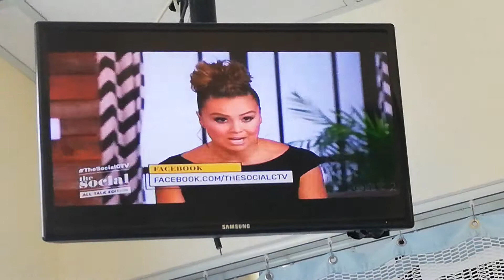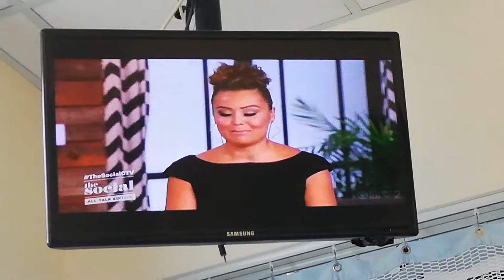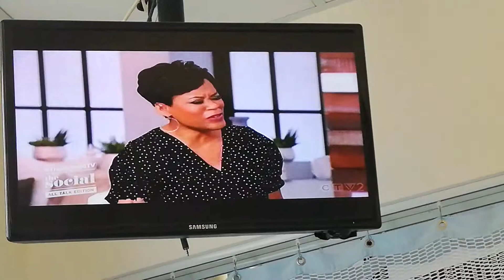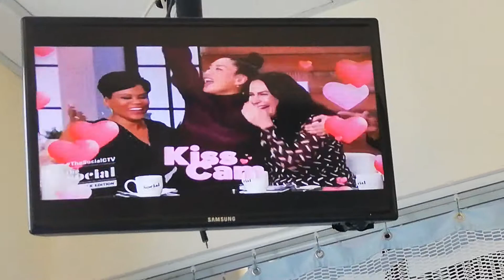MELISSA GRELO - 7-2-19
THE SOCIAL - BLACK SHORT-SLEEVED SCOOP-NECK DRESS
HAIR - UP-DO BUN
CYNTHIA LOYST - BLACK PRINT DRESS
LAINEY LUI - WINE-COLOURED PRINT SWEATER AND TIGHT BLACK PANTS
HAIR - UP-DO BUN
MARCI IEN - BLACK PRINT SHORT-SLEEVED V-NECK DRESS